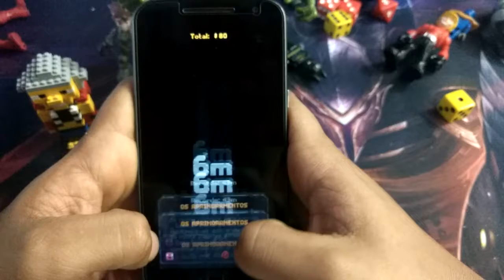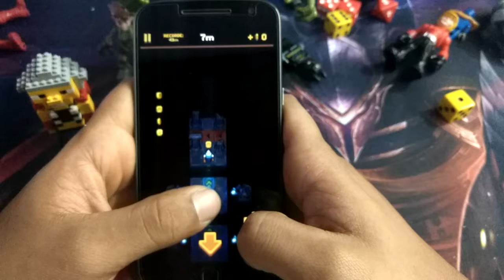O JOGO QUE VAI LIBERTAR SEU INSTINTO DE VICIADO!!!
Olha só, se um dia você pensar que os jogos não são mais tão viciantes, ou que não são como você queria.

PARE TUDO O QUE VOCÊ TA FAZENDO E BAIXE ESSE JOGO!!!

• DUNGEON

o jogo é ótimo!! E nus deixa bastante concentrado e ao mesmo tempo mostra que precisamos nus concentrar MAIS!! Kkk

Lembrando que eu Tou jogando em um •moto G4 plus• ou seja... Gratuitamente disponível para Android!! Baixe lá.

Valeu galera XAUU!!!

Chellminator!!